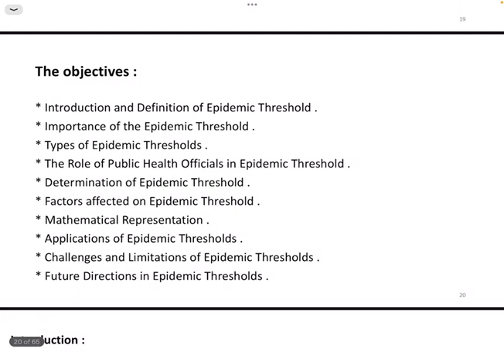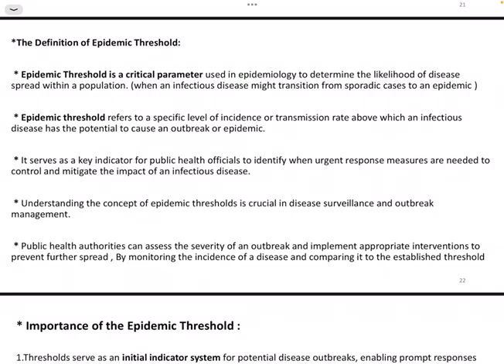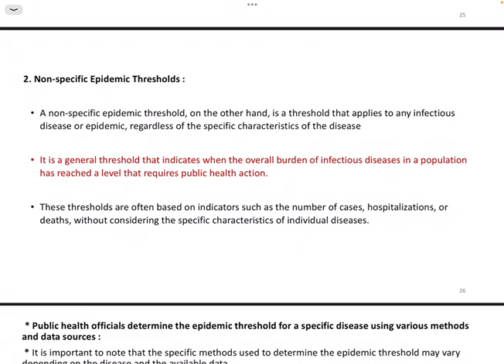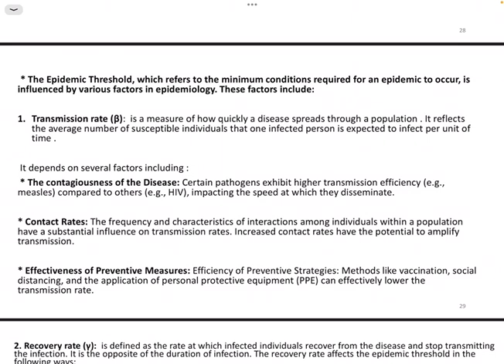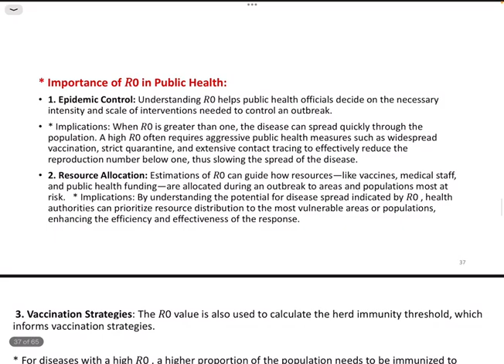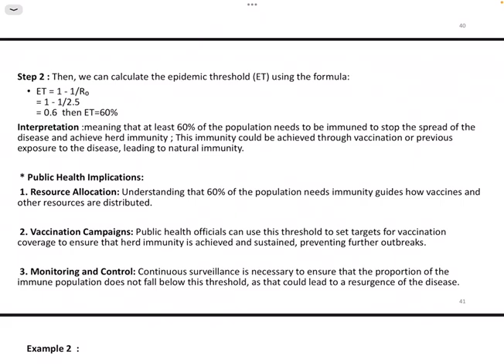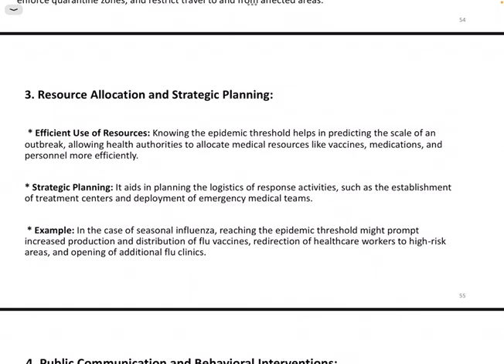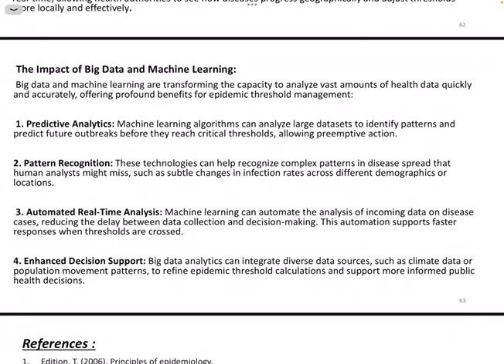Community - Lecture 4 / Part 2